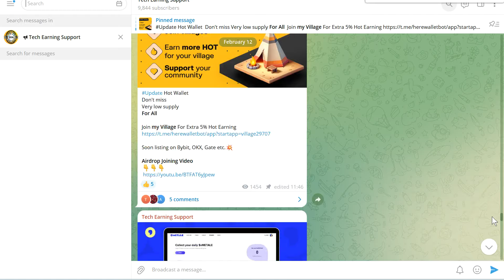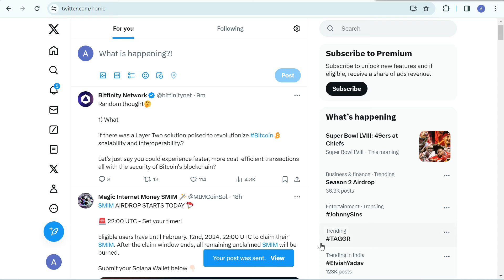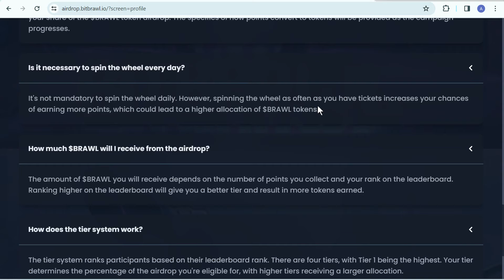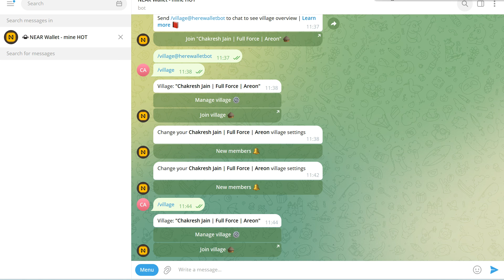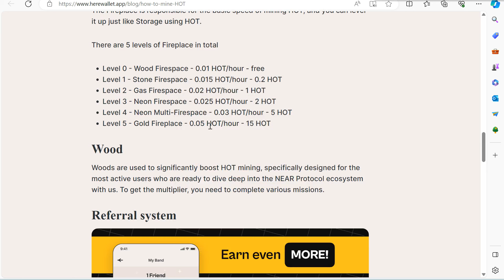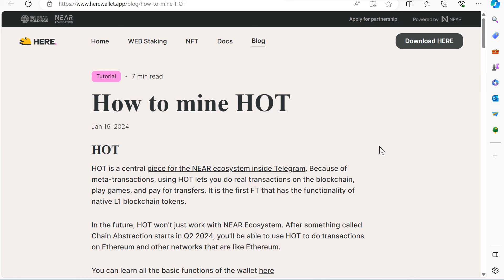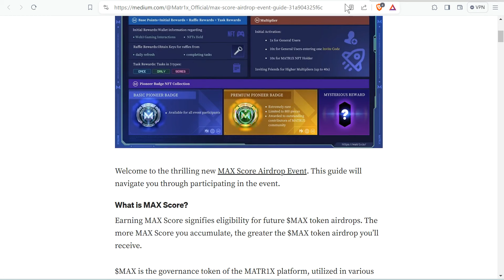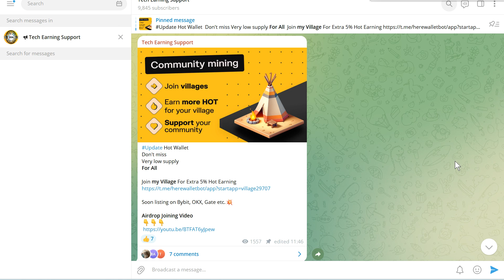Max Token Airdrop || BitBrawl Airdrop || Hot Mining Free Earning